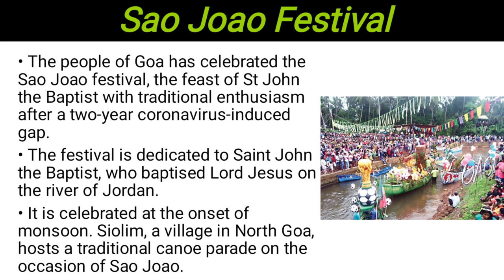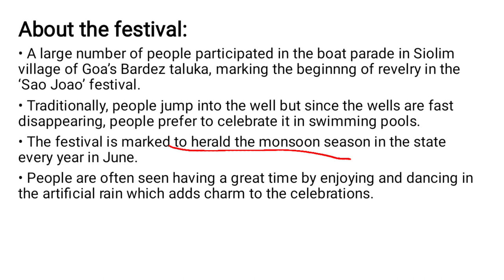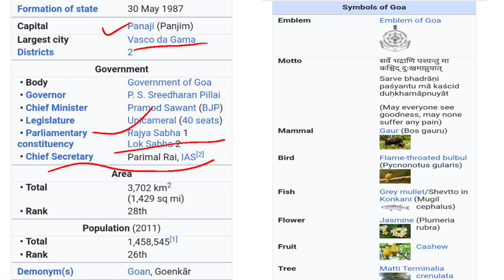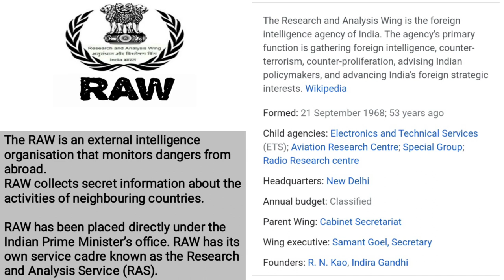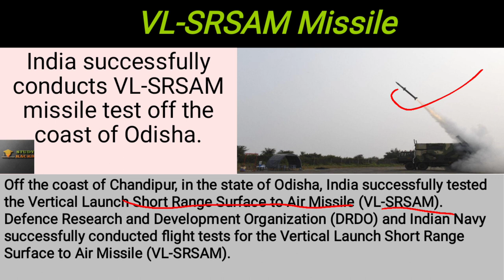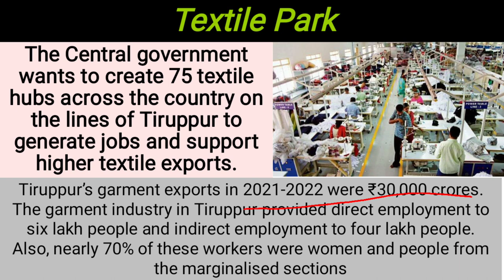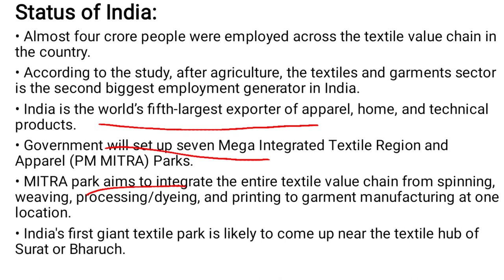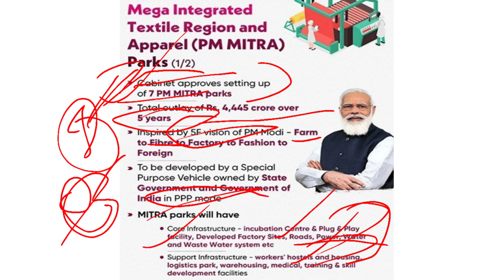DailyCurrent Affairs 28 June 2022/SURBHI SHARMA|BANK/SSC/UPSC/NDA/EPFO/ARMY_GD/ALL_GOVERNMENT_JOBS